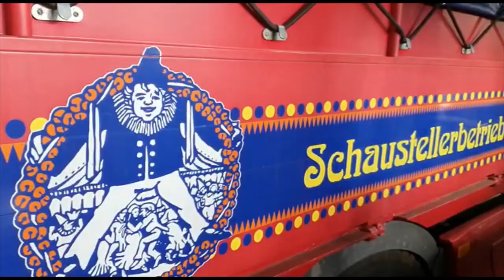Jahrmarkt anno dazumal 2021 - Digital - Pascal Raviol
2021 fällt der beliebte "Jahrmarkt anno dazumal" im LVR-Freilichtmuseum Kommern erneut aus! Einige Schausteller und Marktbeschicker hatten Lust der Fangemeinde eine Videonachricht zu senden.